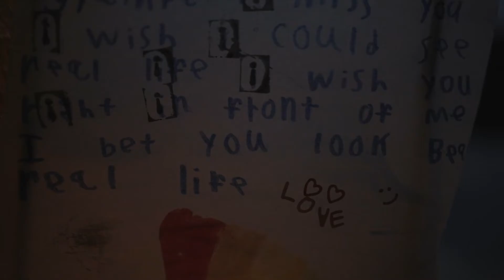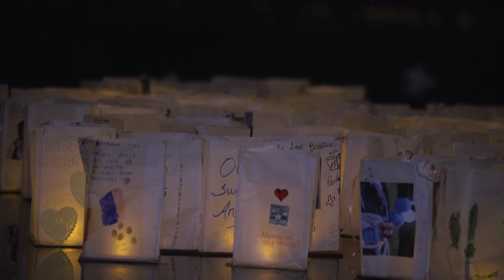Lantern Lighting Ceremony 2023 | Lakewood Cemetery | Minneapolis, MN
Every September, Lakewood holds a special remembrance ceremony to honor and hold space for those who are loved and missed. to learn more.

Video by Katie Falco of Falco Creative Media